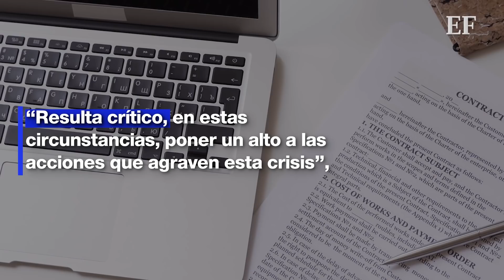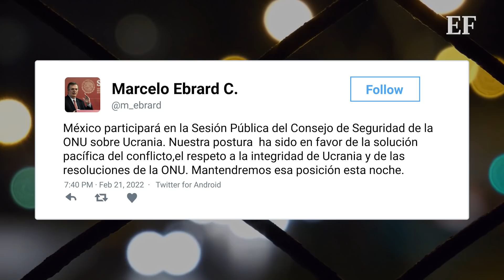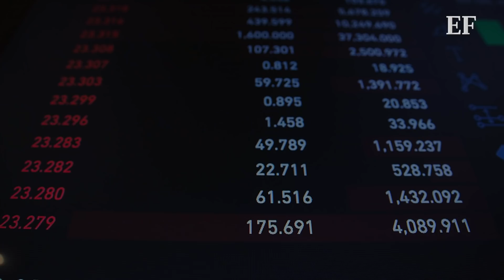Conflicto Rusia Ucrania: Esta es la postura diplomática de México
En la sesión urgente del Consejo de Seguridad de la Organización de las Naciones Unidas (ONU), celebrada la noche de este lunes 21 de febrero en Nueva York.